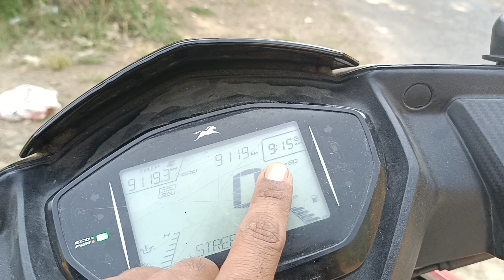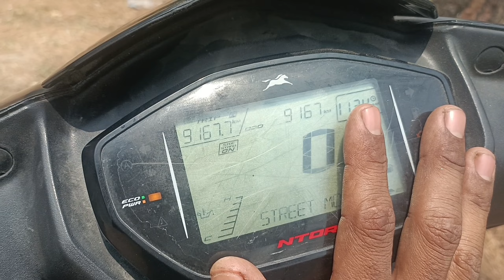Fir Se Haldwani Aana Pada 😃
Funny Vlog

Bhaiyu Vlogs

queries 👇

family vlog
New vlog
moj masti
sister vlog
home vlog
funny vlog
night vlogs
bhayu vlog